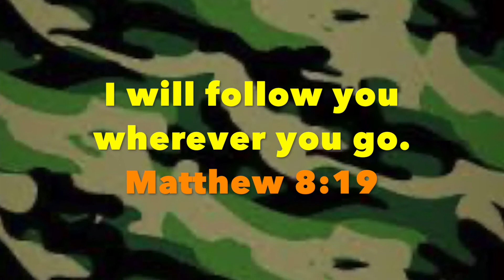Activ8 Kids Church Online - Gods Army: Our Commander In Chief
As followers of Christ we are in a spiritual fight. We are in God's army and Jesus is our Commander in Chief. In Matthew 8:14-19 it records how Jesus healed Peter's mother-in-law and many others. Then, a teacher of the law said, "I will follow you wherever you go." In John 14:15 Jesus said, "If you love me, you will obey what I command."